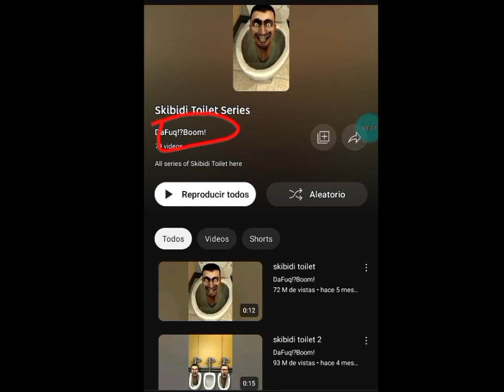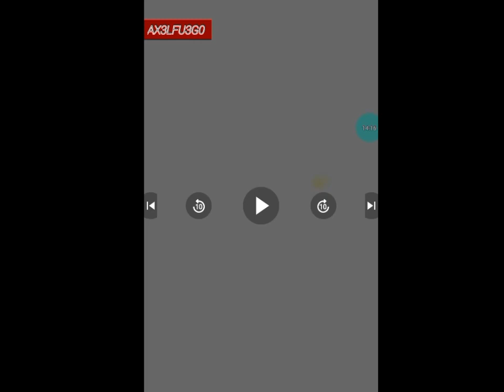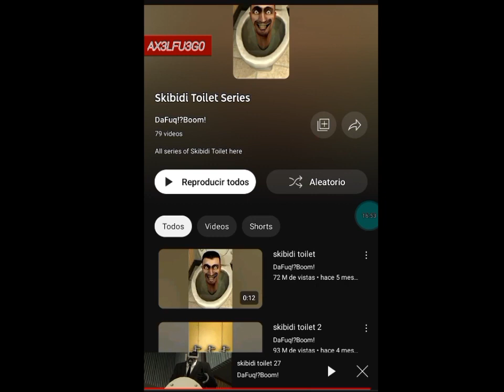REACCIONANDO a SKIBIDI Toilet